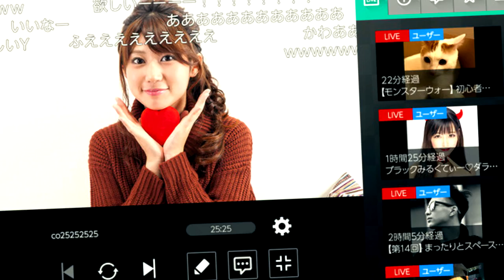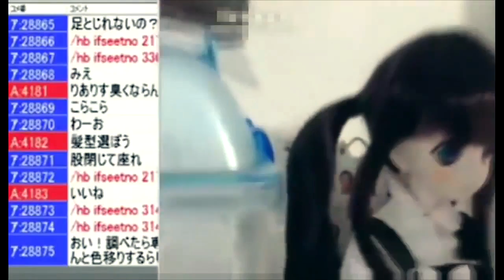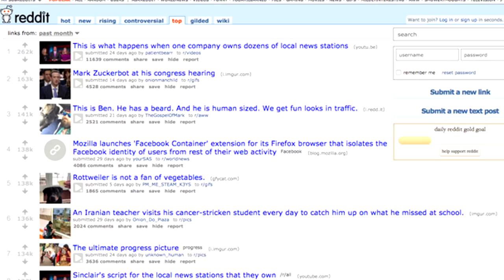5 MUÑECAS POSEÍDAS Que Te Helaran La Sangre 2024 | Captados En Cámara.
Top 5 Muñecas Moviéndose Captadas En Cámara: 👻👻😱😱

Que tal Screamers, aquí nuevamente les traigo un nuevo vídeo de la sección TerrorScreen.

🎵 La pista utilizada en este vídeo es propiedad de:🎶

RECUERDA EN SCREENTV, SIEMPRE HAY ALGO MAS QUE VER!!! 👌😁👍